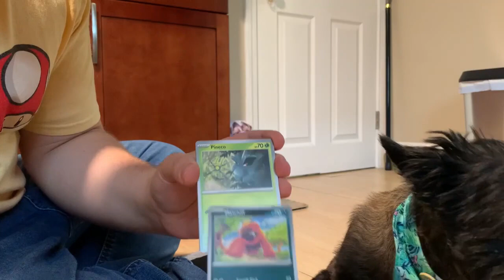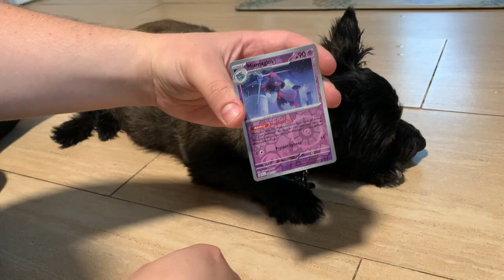Packs with Pets with Ali!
What's up everyone! Devon here with another Packs with Pets, with our dear friend Ali again!